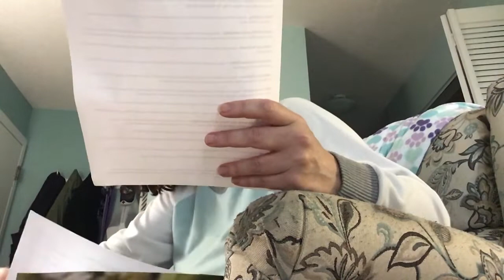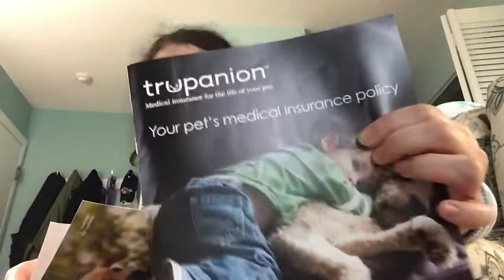First puppy visit to vet- Michaela ! mommy speaks about it